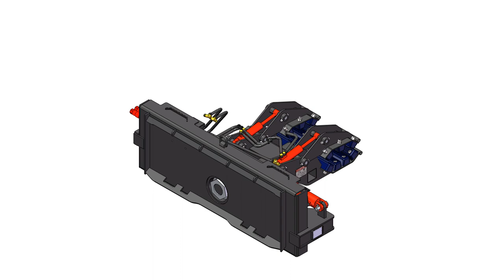LANDY Skid Steer Double Cylinder Pole Setter Pole Claw Tool